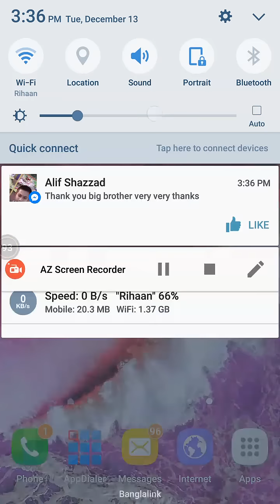ইউটিউব লাইভ সবার সাথে আড্ডা হবে